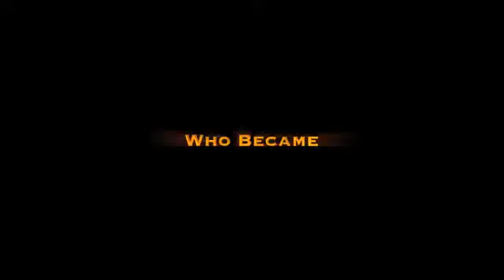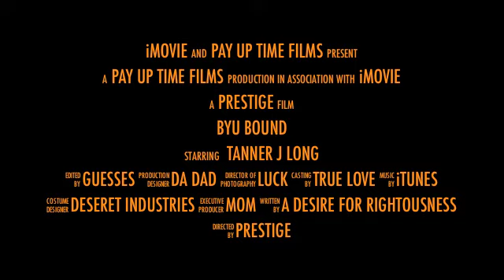BYU BOUND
The Trailer of BYU BOUND - Tanner J Long